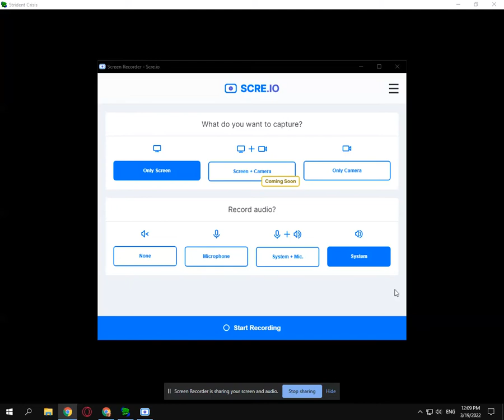COB Sticka-Fied Rechart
Song By: Joolian,
Rechart by me.